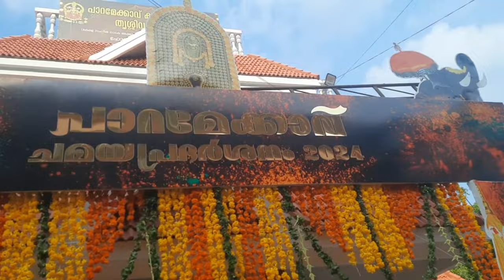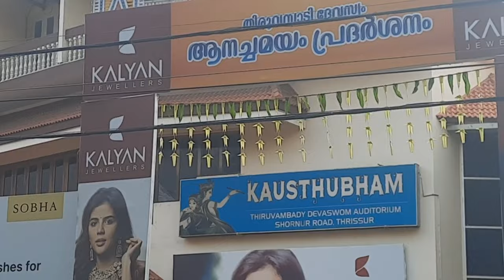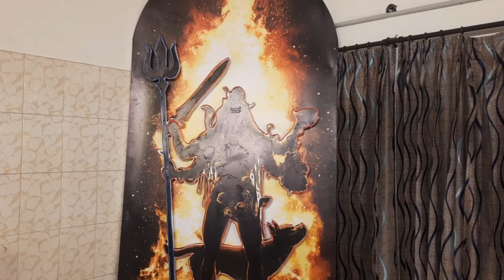Thrissur pooram 2024 തൃ‍ശ്ശൂർ പൂരത്തിന്റെ ചമയ പ്രദർശനം thrissur_pooram pooram2024 thrissur #2024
Thrissur pooram
കാഴ്ച്ചക്കാരെ വിസ്മയിപ്പിച്ച് തൃ‍ശ്ശൂർ പൂരത്തിന്റെ ചമയ പ്രദർശനം, സർപ്രൈസ് ഒരുക്കി തിരുവന്പാടിയും പാറമേക്കാവും